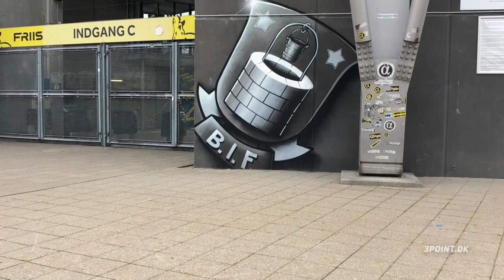Talentfokus: Pyndt drømmer om Brøndby-gennembrud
I 3point.dk's Talentfokus tager vi dig tættere på de ældste talenter i Masterclass, som står på spring til førsteholdet.

Første mand i møllen er 18-årige Andreas Pyndt Andersen, der er anfører på klubbens U/19-hold.